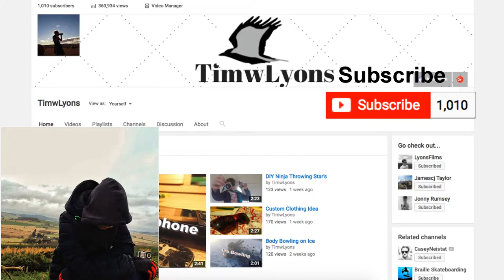Fields of Scotland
My brother and I took the dog out for a walk and a decided to make a small edit while we were out there

Filmed with the gopro 4 silver at 1080p (HD)

Thanks